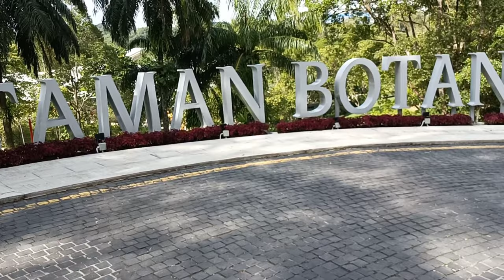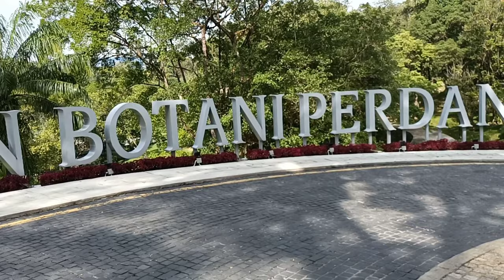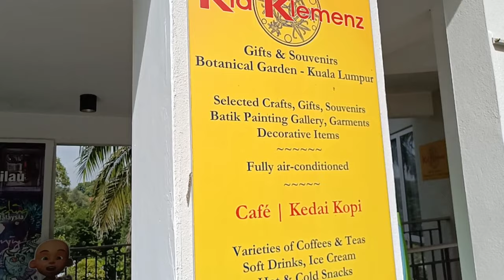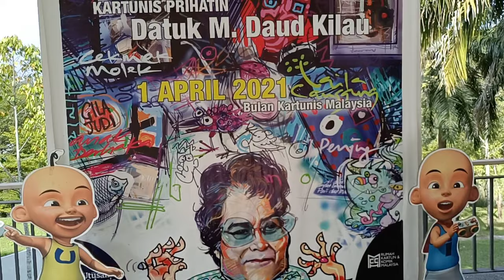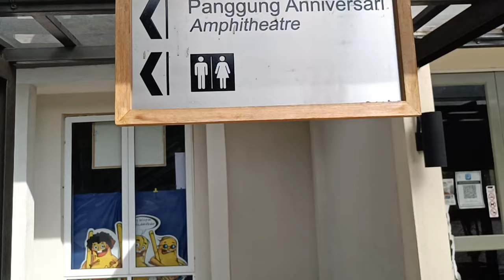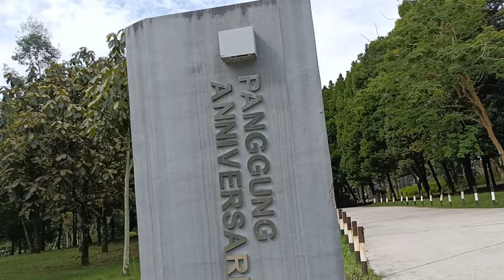Taman Botani Perdana, Taman Tasik Perdana KL 1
Assalammualaikum, Salam sejahtera, Hai..

Ini pertama kali saya membuat video begini, saya harap anda semua menyukainya.

Jika ada komentar, pendapat dan pandangan atau kritikan, anda boleh memnberi komen di ruangan komen dibawah ya. Mudah-mudahan saya boleh ambil manfaat dari anda semua.

Selamat mononton!

Device :
Realme 7 5G
Hohem iSteady X Gimbal

#2 Jalan-Jalan : Taman Botani Perdana, Taman Tasik Perdana KL 1

TAMAN TASIK PERDANA
Taman Tasik Perdana terletak di Kuala Lumpur, Malaysia. Tasik ini terletak di sebelah kiri Jalan Mahameru menuju ke bangunan Parlimen Malaysia. Nama Tasik Perdana dipilih kerana berhampiran dengan kediaman bekas Perdana Menteri Malaysia ke-2, Allahyarham Tun Abdul Razak.

Taman ini pada mulanya dipanggil Taman Awam tetapi kemudian dinamakan semula sebagai Taman Tasik. Pada tahun 1975, ia telah dinamakan semula sebagai Taman Tasik Perdana, atau Taman Tasik Perdana, oleh Tun Abdul Razak. Pada 28 Jun 2011, taman-taman itu telah dinamakan semula kepada Taman Botani Perdana oleh Dato' Sri Najib Razak dalam fasa pertama menjadikan taman itu sebagai taman botani.

Tasik ini merupakan sebuah bekas lombong bijih timah pada zaman penjajahan British. Ketika itu lombong ini diusahakan pelombong bijih timah menggunakan lombong palung. Setelah jumlah bijih timah berkurangan, lombong ini tinggal terbiar dan dimajukan sebagai sebuah tasik rekreasi.

PERDANA LAKE GARDEN
Taman Tasik Perdana is located in Kuala Lumpur, Malaysia. The lake is located on the left side of Jalan Mahameru leading to the Malaysian Parliament building. The name Tasik Perdana was chosen because it is close to the residence of the former 2nd Prime Minister of Malaysia, the late Tun Abdul Razak.

The park was initially called Public Gardens but later renamed Lake Gardens. In 1975, it was renamed Taman Tasik Perdana, or the Perdana Lake Gardens, by Tun Abdul Razak. On 28 June 2011, the gardens were renamed again to Perdana Botanical Gardens by Dato' Sri Najib Razak in the first phase of turning the park into a botanical garden.

The lake was a former tin mine during the British colonial era. At that time, this mine was operated by tin miners using trough mines. Once the amount of tin ore decreased, the mine remained derelict and was taken as a recreational lake.